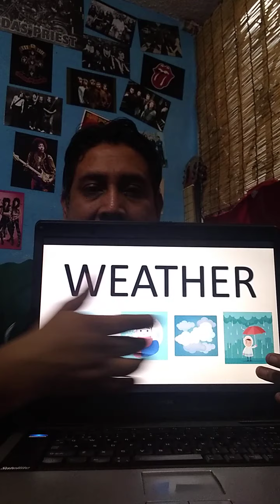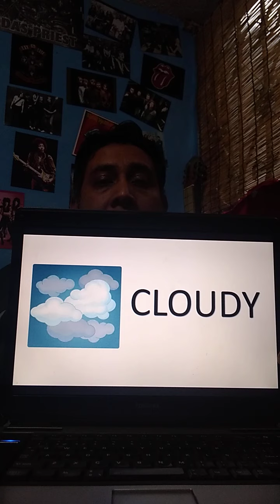Clase de Inglés 2do grado Adolfo Ruiz Cortines parte 2